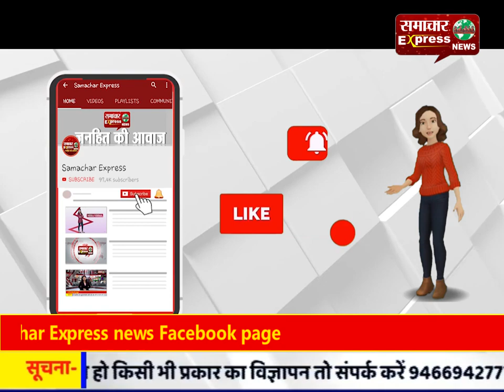पहल सोसाइटी ने स्टेशन रोड पर किया कार्यक्रम का आयोजन